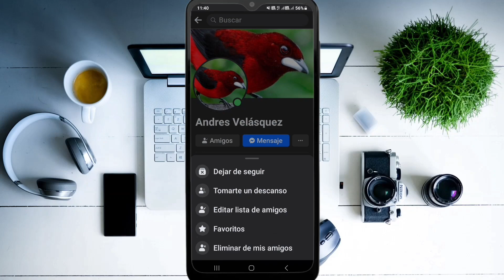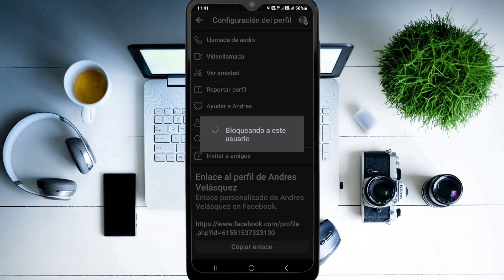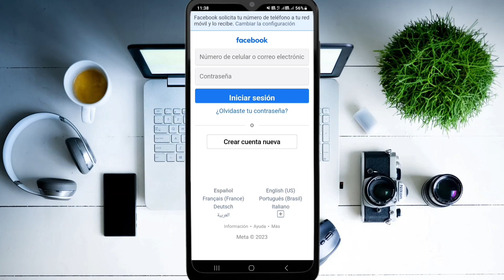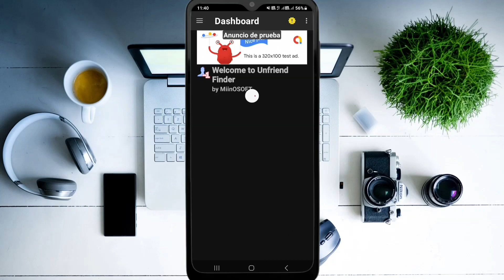Cómo saber QUIEN me ELIMINO o BLOQUEO de FACEBOOK 2024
¿Te preguntas cómo saber quién te ha bloqueado o eliminado en Facebook en 2024? En este video, te revelaré las técnicas más efectivas para descubrir quién te ha eliminado o bloqueado en Facebook. Aprenderás cómo verificar quién te ha borrado de su lista de amigos y cómo determinar si alguien te ha bloqueado en esta red social. No te pierdas esta guía completa para resolver el misterio de quién te ha eliminado en Facebook. ¡Sigue viendo para conocer todas las respuestas que necesitas en cuanto a tus conexiones en Facebook!